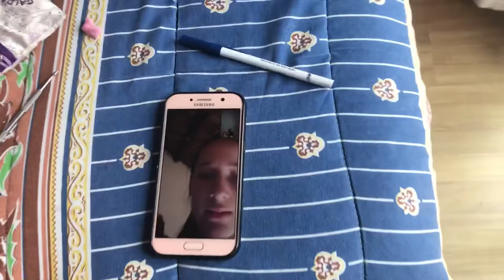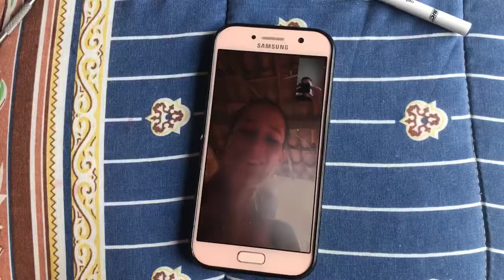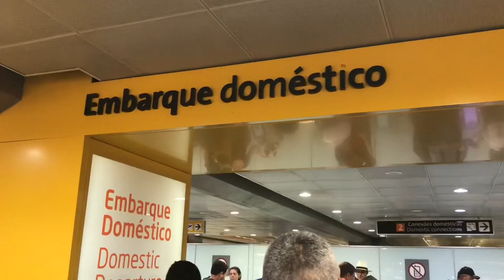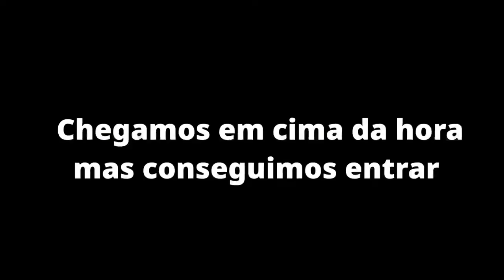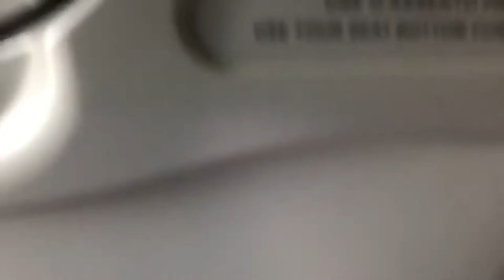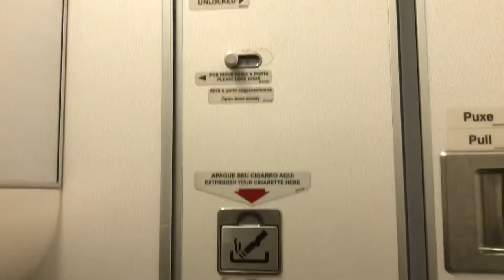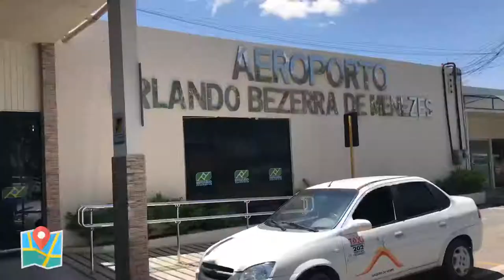QUASE PERDI MEU VOO | Vlog de Viagem #1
Esse é o primeiro vlog de viagem do canal!!! Eu estou viajando pro Ceará e mostro pra vocês todo meu processo desde fazendo as malas até o momento que Chego lá. Quase perdi meu voo e ainda aconteceram várias outras coisas. Espero que gostem.